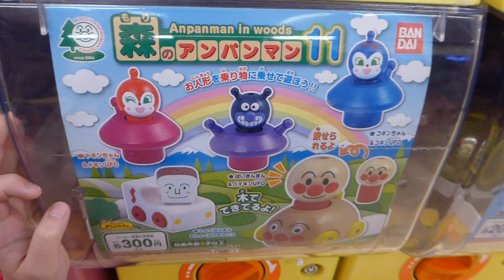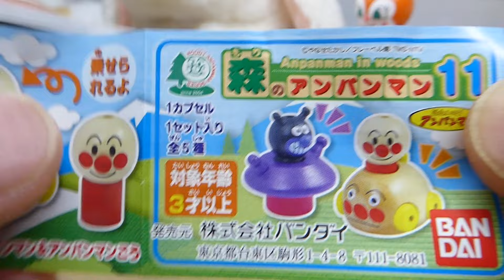【ガチャ】森のアンパンマン11☆ドキンちゃん＆ドキンＵＦＯ・ Forest of Anpanman【Gacha】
これは木でできているおもちゃです。
さぁ、じっけんだ。